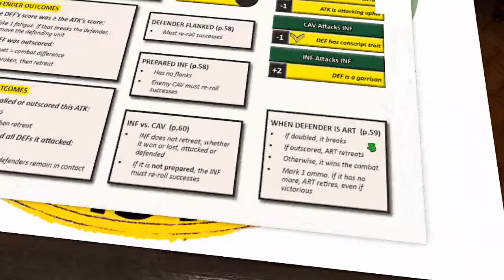Introduction to "Blucher" for the Georgetown University Wargaming Society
The Battle of Austerlitz